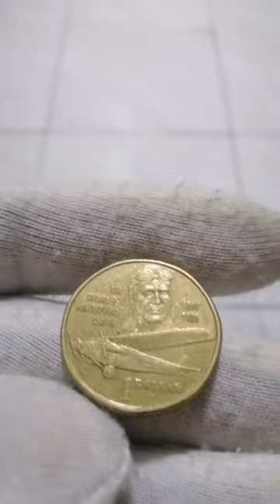1 Dollar 1997 - Australia | 100th Anniversary of Charles Kingsford Smith | Saudi Boy Tv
Features
Issuer Australia
Year 1997
Value 1 Dollar
1 AUD = PHP 36
Composition Aluminium bronze (92% Copper, 6% Aluminium, 2% Nickel)
Shape Round
Technique Milled
Commemorative issue
100th Anniversary of Charles Kingsford Smith

Obverse
3rd portrait of Queen Elizabeth II facing right wearing the King George IV State Diadem.

Script: Latin

Lettering:
ELIZABETH II
AUSTRALIA 1997
RDM

Designer: Raphael David Maklouf Read more on Wikipedia

Reverse
Image of Sir Charles Kingsford Smith wearing a pilots helmet and his Fokker Tri-motor plane, named the Southern Cross.

Script: Latin

Lettering:
SIR
CHARLES 1897
KINGSFORD 1935
SMITH
1 DOLLAR

Designer: Wojciech Pietranik Read more on Wikipedia

Edge
7 shorter smooth segments between 7 reeded segments (11 grooves each).

Mint
Royal Australian Mint, Canberra, Australia (1965-date)